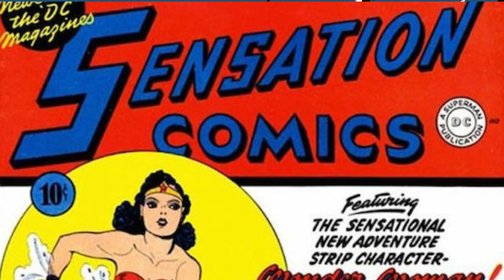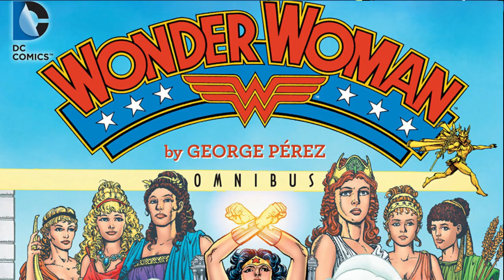Noticiario BdS #54: Jared Leto como Joker en Justice League, escritores para Blade, Power Rangers..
Programa podcast semanal donde repasamos las principales noticias de la semana en materia de superhéroes, con noticias sobre cine, serie, cómics y videojuegos de Marvel y DC.

En este programa #54, grabado el pasado 15 de octubre, hablamos de:

0:00 Introducción
1:58 Especial Wonder Woman Day
22:08 Stacey Farber se une a Superman & Lois como recurrente, posible Lesla-Lar
26:30 Marc Guggenheim abandona el Arrowverso y habla de Linterna Verde de HBO Max
33:13 Rumores de Titans: ya renovada por una temporada 4 y posibles spin-offs
36:25 Noticia rápida: Nueva reestructuración de WarnerMedia: Warner Max irá desapareciendo
41:20 Black Adam: Isabela Merced y Leslie Grace serían candidatas para Cyclone y descripción y detalles de poderes de Doctor Fate en la ficha de casting
54:17 Shazam! Fury of the Gods incluiría tres malvadas “hermanas”
1:00:00 James Gunn confirma que The Suicide Squad no tendrá vuelta al rodaje y portadas de Empire
1:07:48 The Batman: Emplea la misma tecnología de rodaje virtual que The Mandalorian y El rodaje se extenderá hasta febrero según Colin Farrell
1:14:00 Zack Snyder’s Justice League: Jared Leto regresará como el Joker en la vuelta al rodaje de Liga de la Justicia, Margot Robbie estaría en negociaciones para la fotografía adicional de Justice League y Joe Manganiello regresa como Deathstroke para el Snyder Cut
1:30:30 The Falcon and the Winter Soldier termina su rodaje en República Checa y Elizabeth Olsen aún está rodando material de WandaVision
1:36:00 Final del rodaje de Shang-Chi: Simu Liu, la película es "bastante divertida" y "hará historia" con su reparto completamente asiático
1:48:40 Marvel Studios busca escritores de color para Blade
1:55:35 Natalie Portman sobre Thor: Love and Thunder: “tonta, divertida y genial”
1:59:30 Jonathan Entwistle al frente de un universo de películas y series de Power Rangers

▬ ¡Superhéroe, APÓYANOS! ▬▬▬▬▬▬▬▬▬▬▬▬▬▬▬▬▬▬▬▬
Esto nos ayuda a crecer y a mejorar 😃
3) Dale un LIKE👍🏽 gigante a este vídeo

▬ ¡Síguenos! ▬▬▬▬▬▬▬▬▬▬▬▬▬▬▬▬▬▬▬▬

▬ ¡RECOMENDAMOS! ▬▬▬▬▬▬▬▬▬▬▬▬▬▬▬▬▬▬▬▬